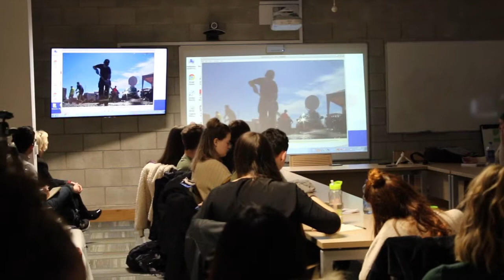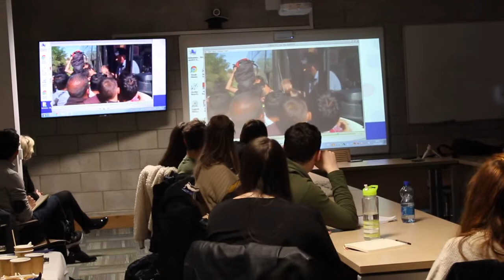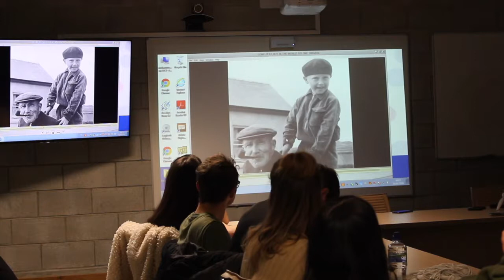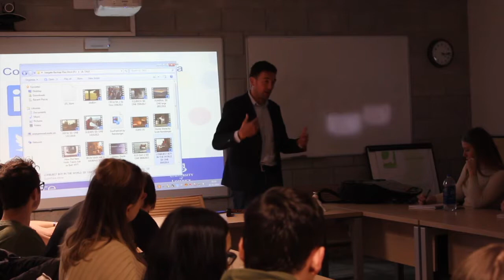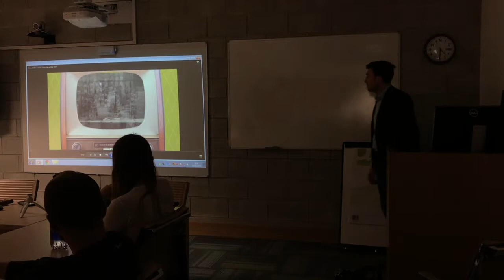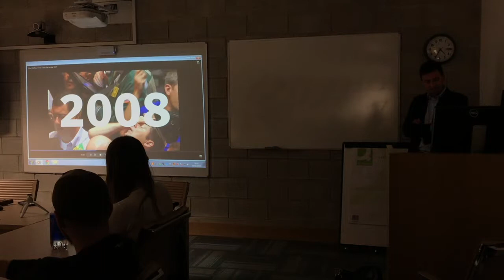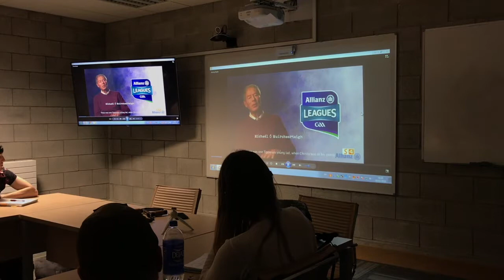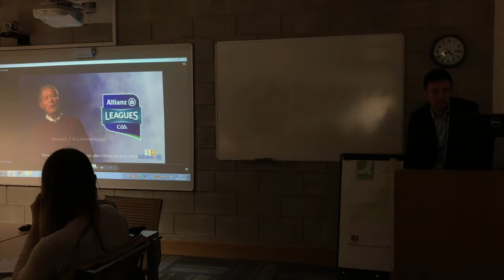RTE/TG4 Video Journalist Seán Mac an tSithigh (Part 1)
Video Journalism: storytelling as an approach to news gathering in a fast changing media world

 Wed, Jan 30, 2019. University of Limerick

Filmed by Aisling Moloney